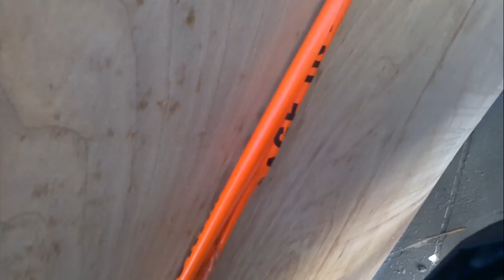cegep du vieux - montreal, vendredi 17-2-2012